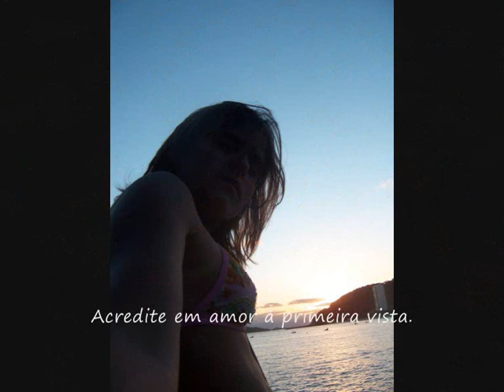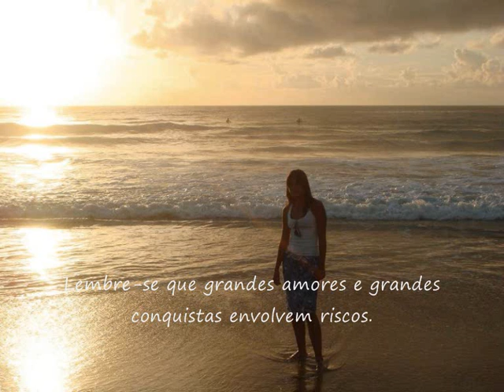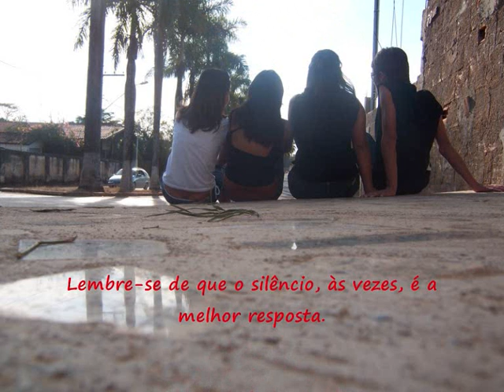Open your eyes - Snow patrol (fotos Lorena